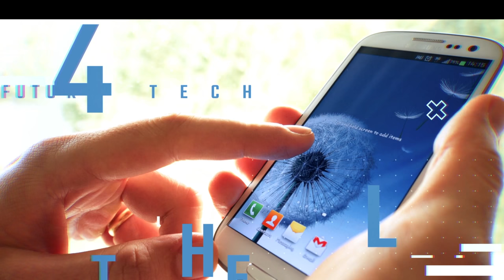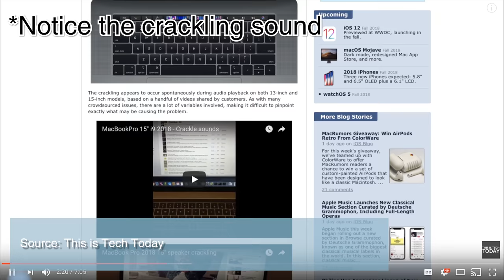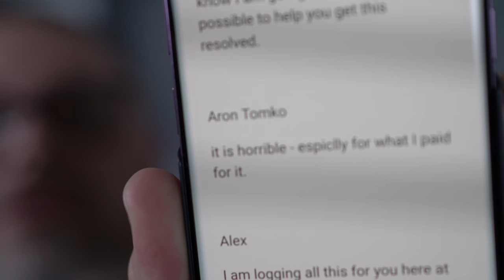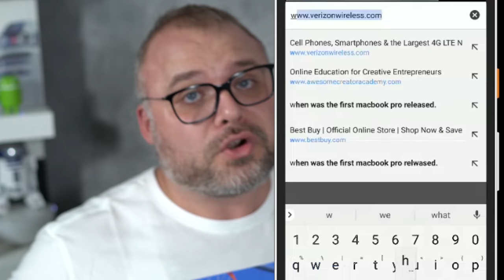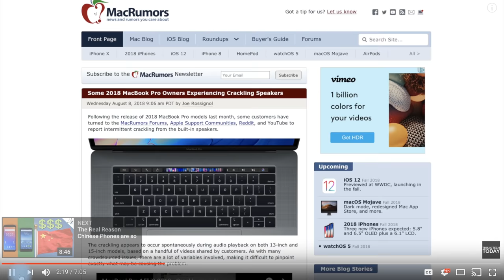Crackling? iReturned my i9 MacBook Pro 2018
After several weeks of in the filed testing, iReturned my i9 MacBook Pro 2018. The question is why does apple hate me? Why does apple hate such a loyal customer? Despite all the brand loyalty that Apple gets from me - I still get nothing in return. Watch the video to find out what went so wrong.

Google Wifi (Currently on Sale) ➡️

Giveaway Items are shipped in the USA (excluding Hawaii and Alaska) at my expense. If you are outside the USA and you want to pay for shipping and send me a prepaid shipping label I will send to you. You have to be on the live event to claim your giveaway! You must be present at the start of the live event to check in.
I am buying all giveaways with my own cash and no help from sponsors or donations. My rules. We do things my way no discussion.